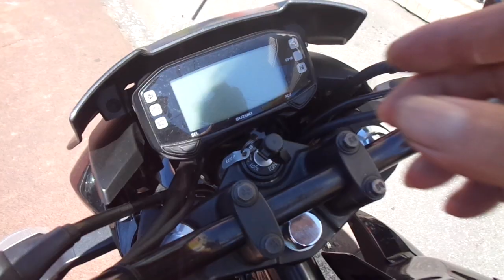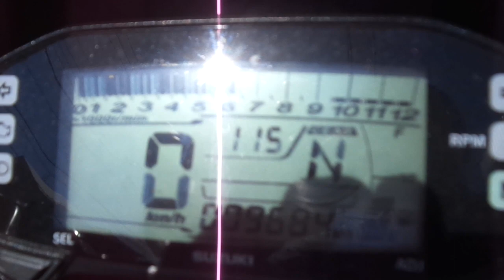ジクサー 150 中古車 バイクショップ名：アットバイク